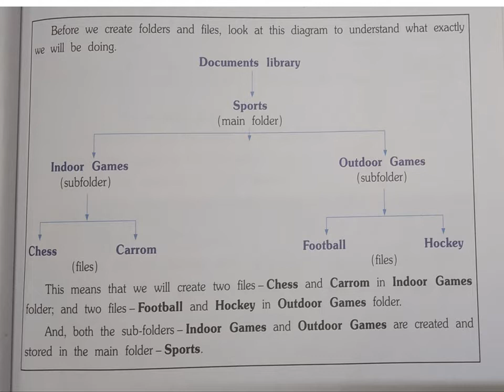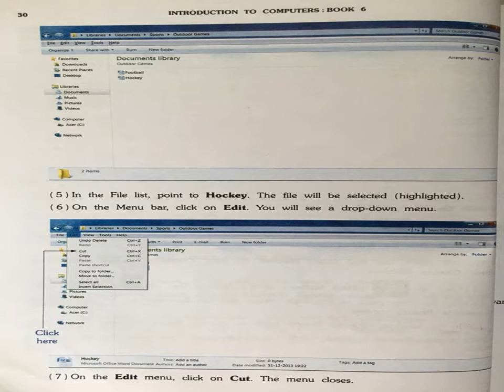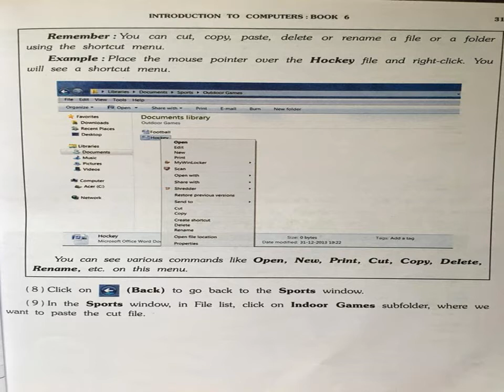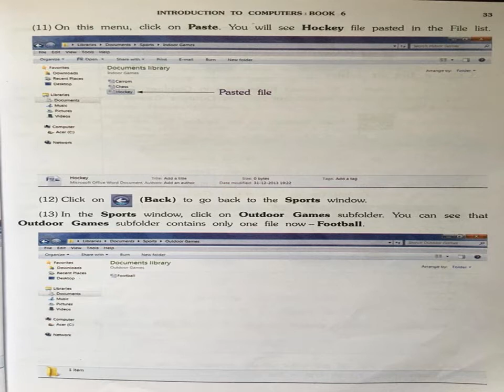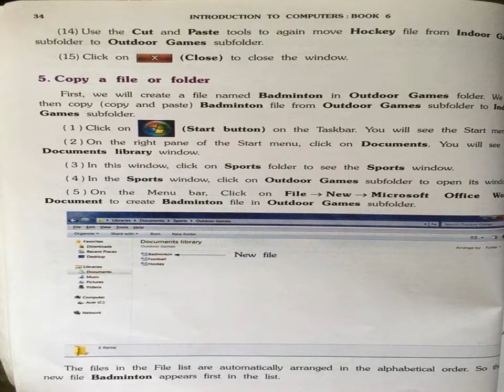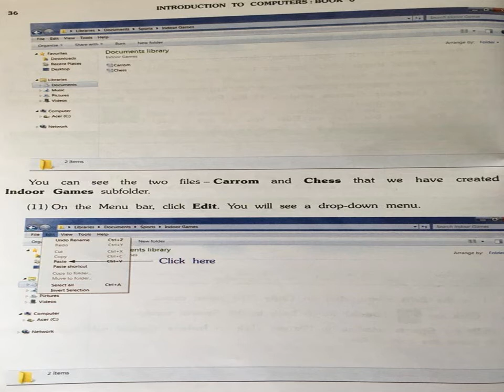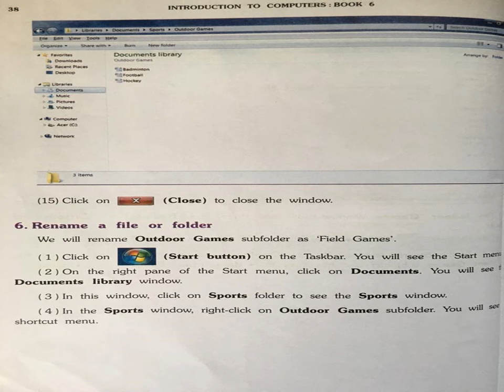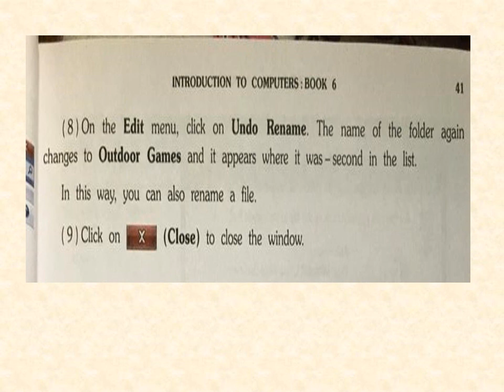Ch 2 Windows Files and Folders (Part 3)